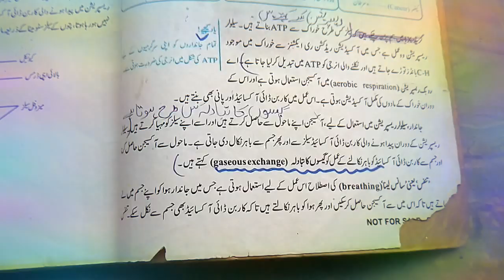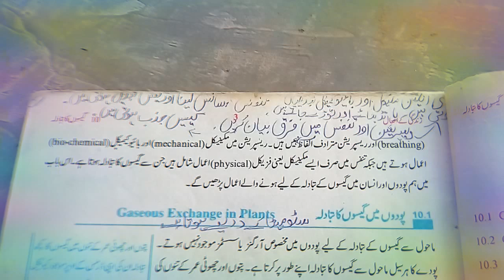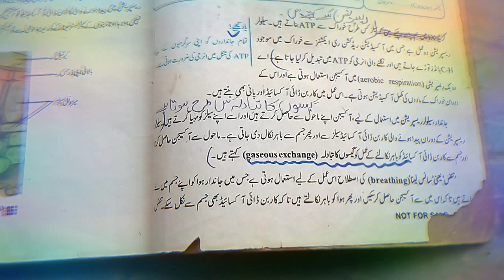10th class Biology difference between breathing and respiration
10th class Biology difference between breathing and respiration chapter number 1 10th class gaseous exchange